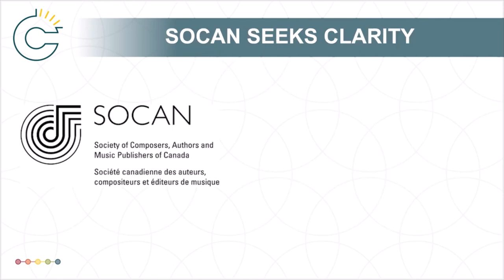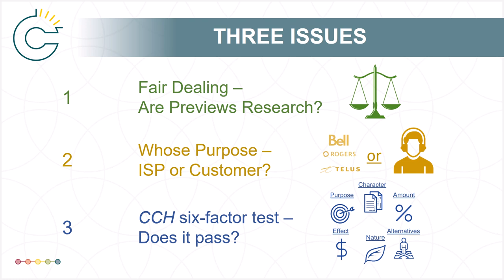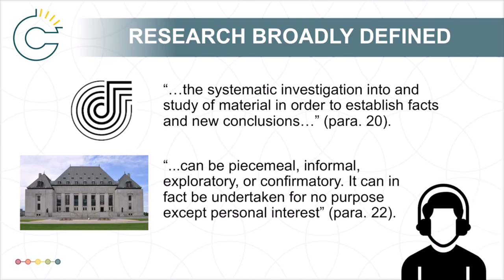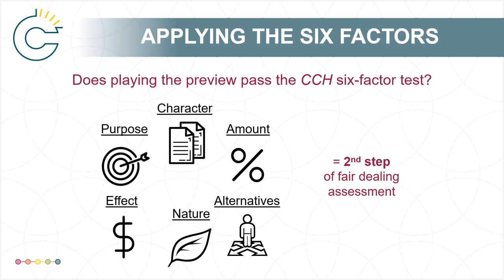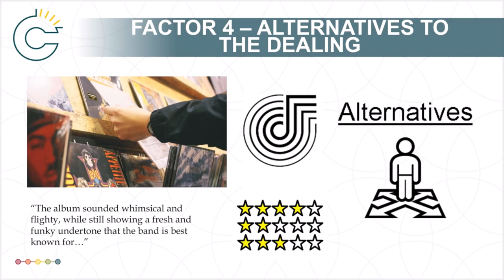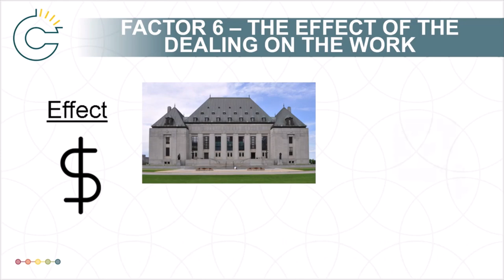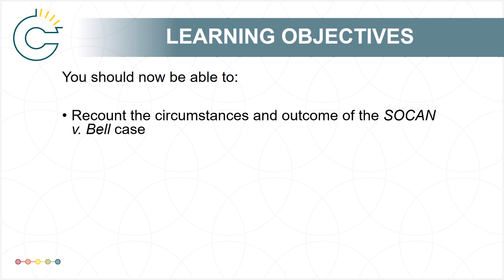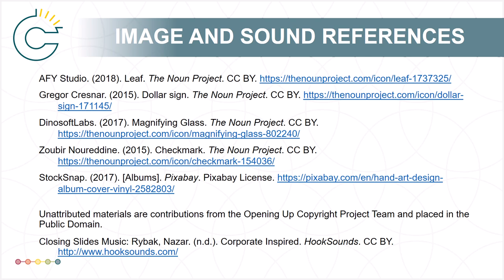SOCAN v. Bell